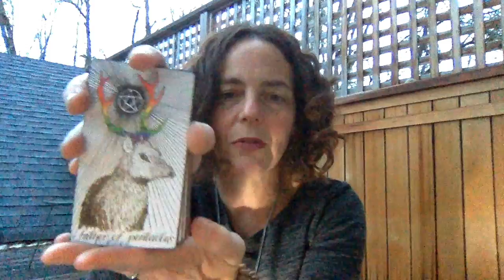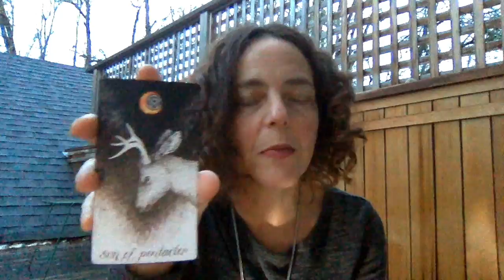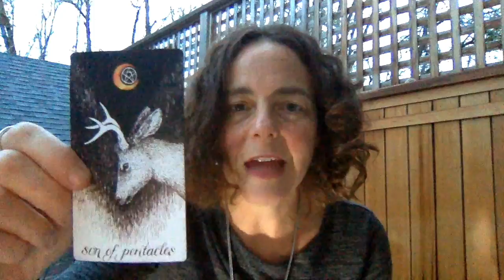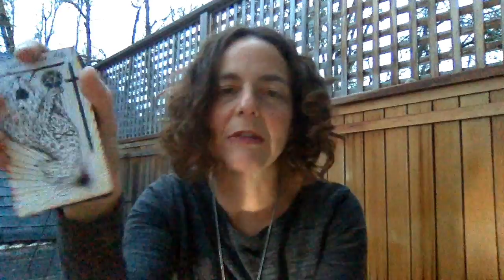The Wild Unknown Trimmed "Knock Off"